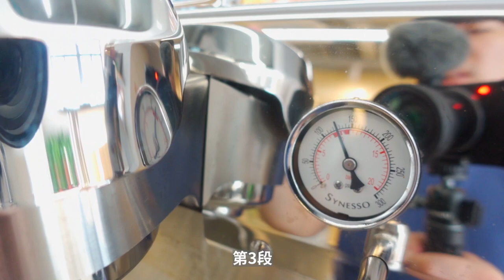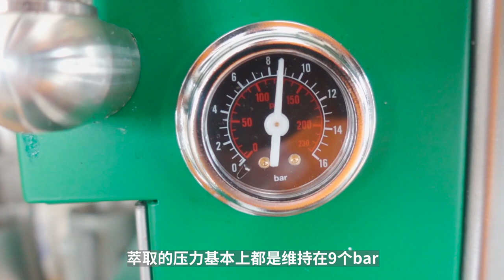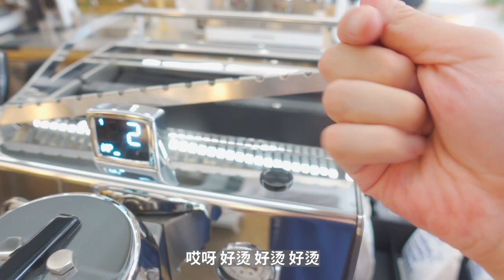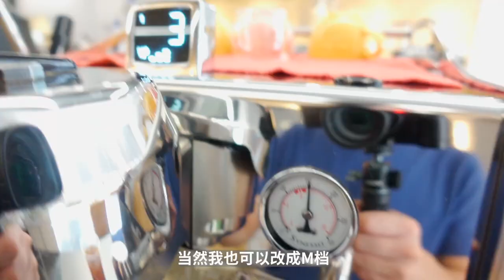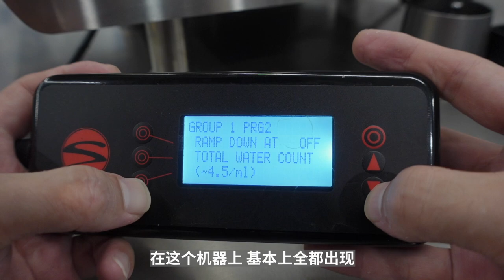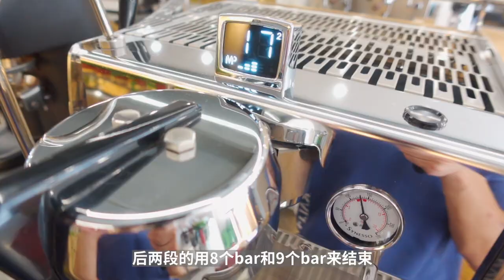一台¥10萬塊！為什麼要花這麼多錢買這台Synesso MVP Hydra意式咖啡機？| 牛小咖MumaMoo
這是一台價值10萬元的意式咖啡機Synesso MVP Hydra，
我為什麼要花這麼多錢，買這麼一台看著做工一般，貌似還有些小毛病的咖啡機呢？
頻道首頁有更多精彩內容哦！